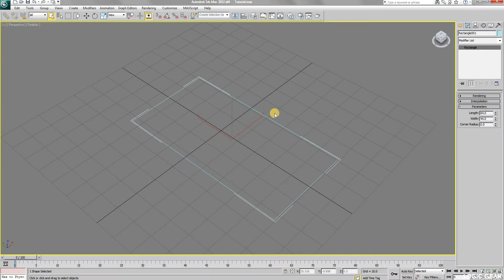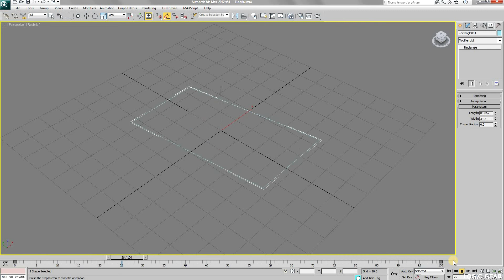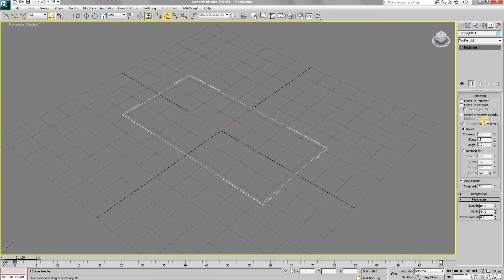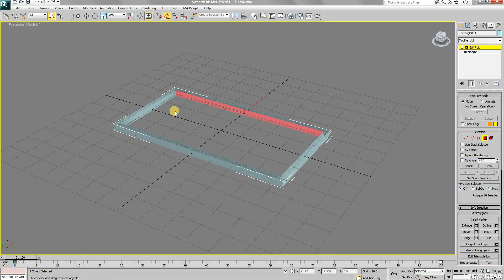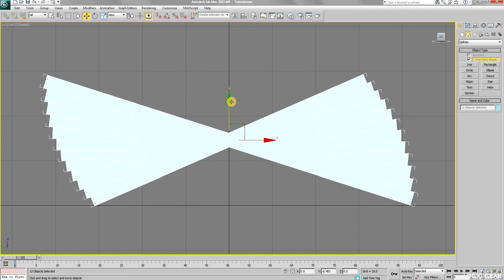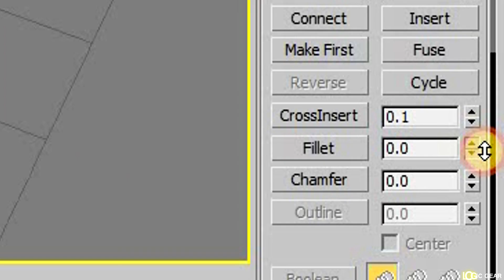Creating Beautiful Modern Table - 3ds Max Simple Tutorial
In this very simple tutorial I will show you how to create a table based on parametric designs, inspired by the excellent Rhinoceros Grasshopper tool.